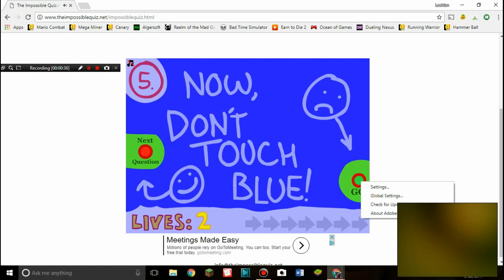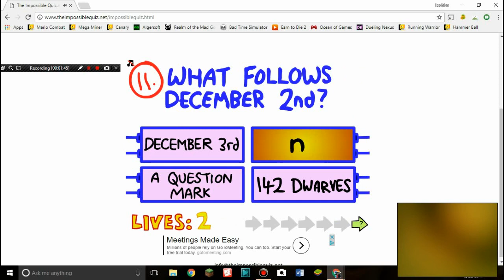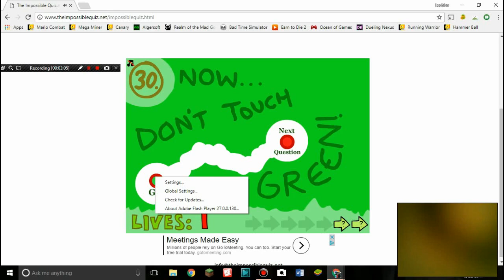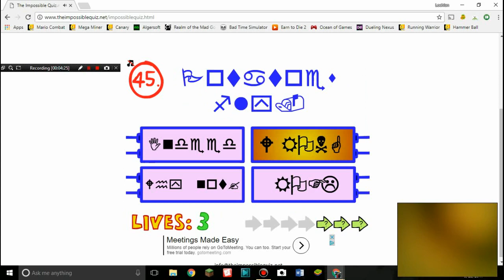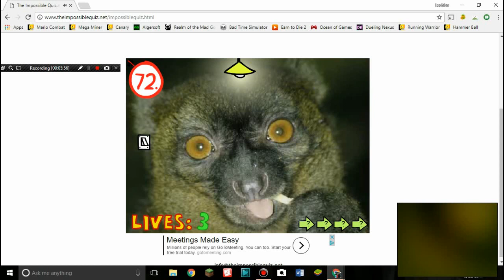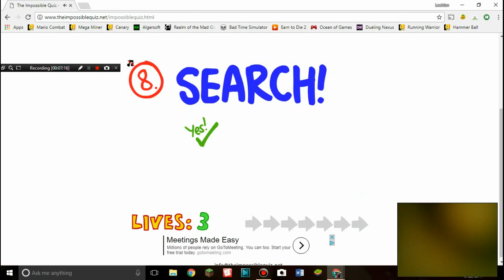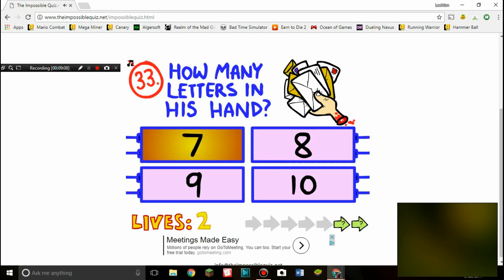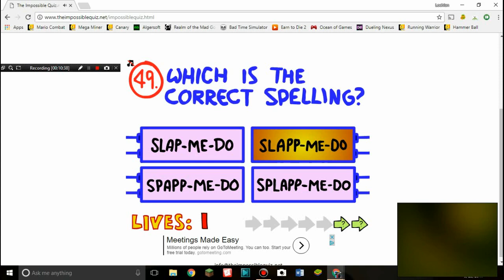Impossible Quiz w/ Emily Sketches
Just a fun little routine I did with Emily Sketches.